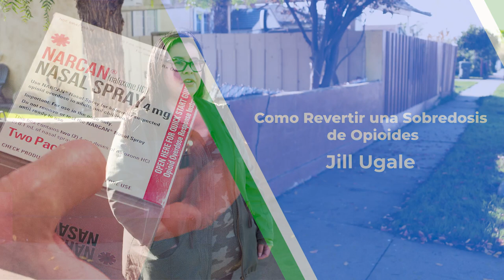Como Revertir Una Sobredosis de Opioides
El año pasado en Salinas, un hombre que sufrió una sobredosis de opioides fue empujado fuera de un vehículo en movimiento y dejado inconsciente al lado de una calle. Esto sucedió cerca de la casa de una asistenta clínica de nuestro departamento de emergencias. Esta es la historia de cómo nuestra empleada Jill Ugale le salvo la vida a ese hombre con compresiones torácicas y con Narcan.